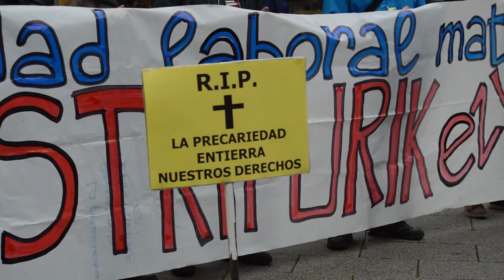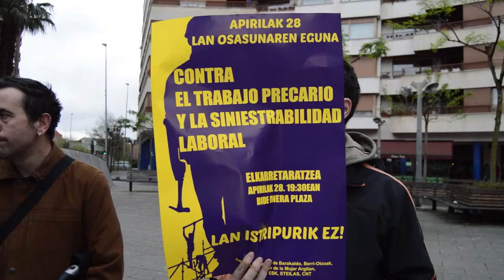Llaman a movilizarse contra los accidentes laborales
Colectivos sociales y sindicales de Barakaldo han convocado una concentración para mañana a las 19:30 en Bide Onera contra los accidentes laborales, en el contexto del día mundial de la salud laboral.